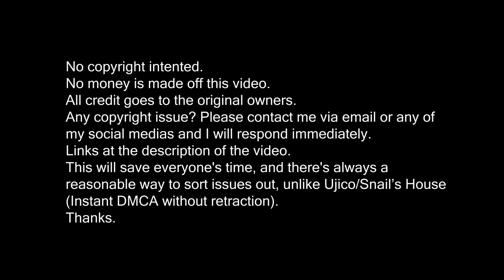Future James - Life Could Be A Dream [Bass Boosted]